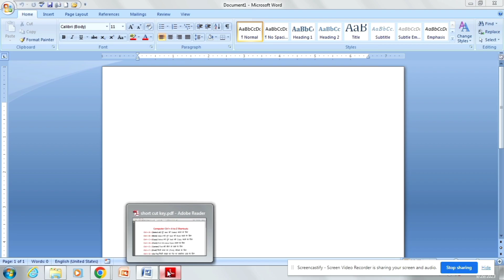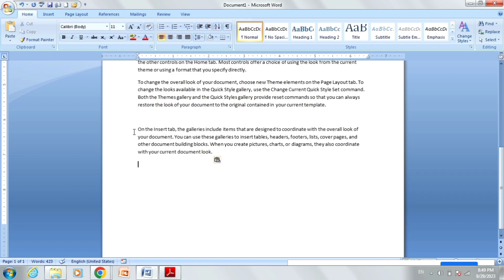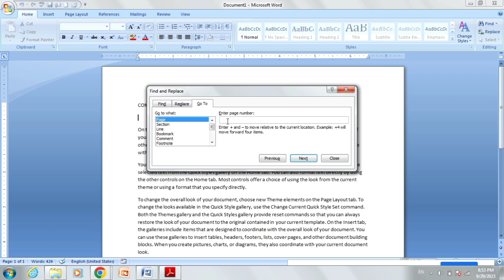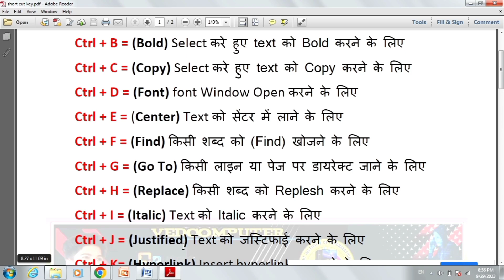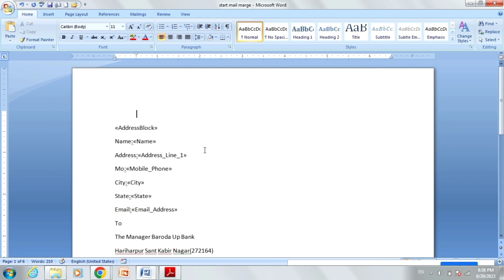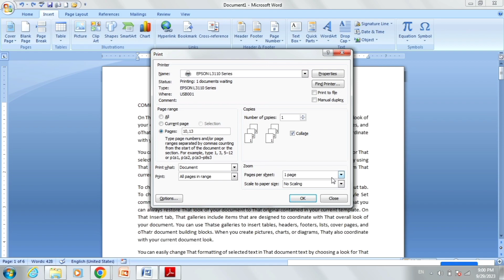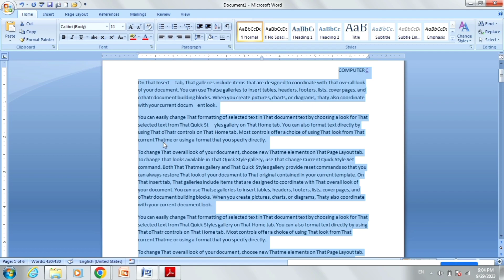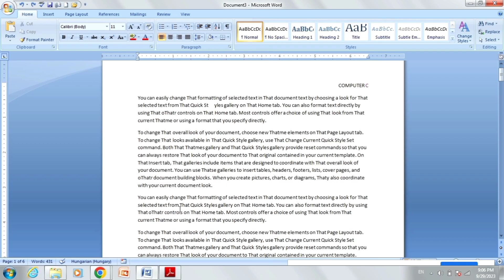MS Word All Shortcut Keys in Hindi,Keyboard Shortcuts a to z shortcut keys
Shortcuts a to z shortcut keys#computerbasiccoursehow to paint in computerctrl a to z shortcut keyskeyboard shortcut keyskeyboard shortcut keys a to za to z ctrl shortcut keyskeyboard shortcutsctrl shortcuts